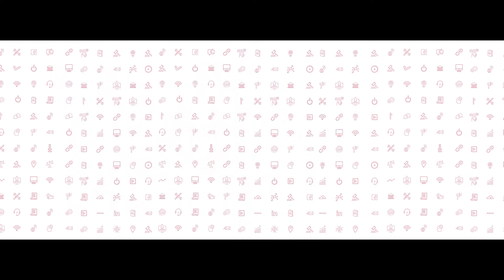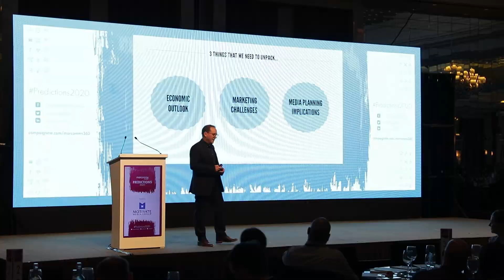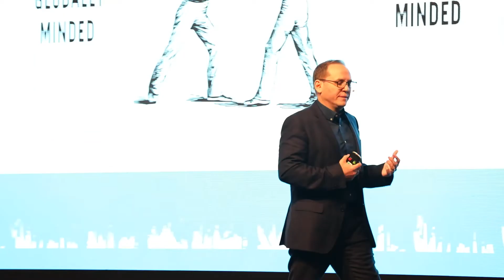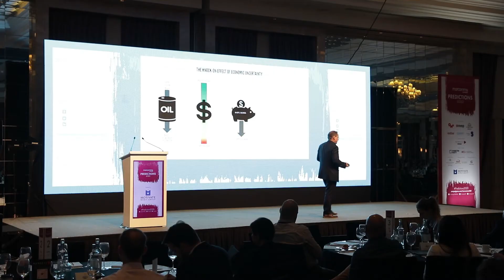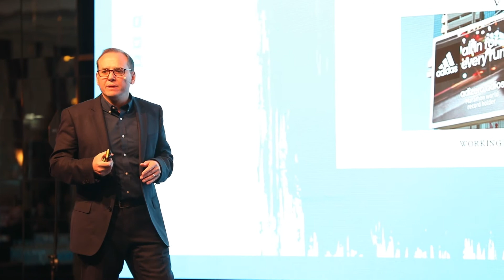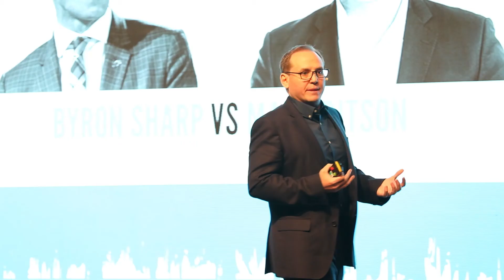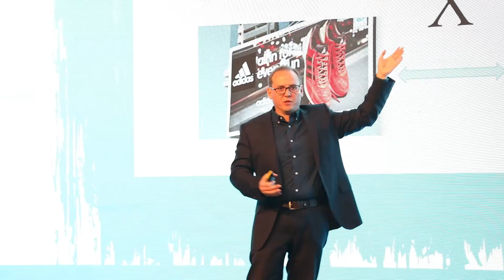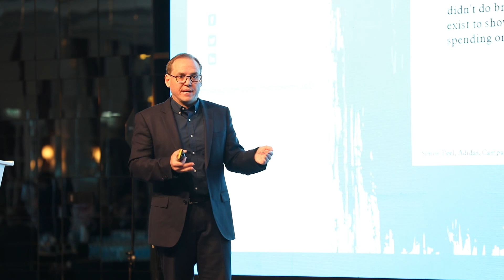Media Planning - Marcomms360 Predictions2020 by Initiative's Lee Boden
Lee Boden, Regional Managing Director, MENA at Initiative talks on Media Planning at Campaign's Marcomms360 conference on Predictions2020.